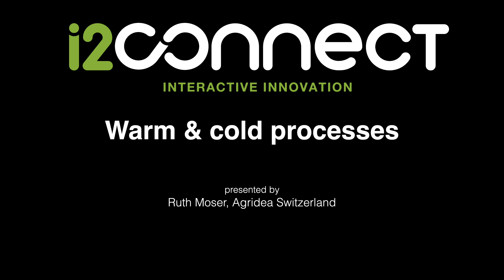Warm and cold processes - both are necessary for innovative projects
When developing an innovative project, consider both the cold and warm processes. The cold process involves traditional project management steps, such as defining goals and resources. The warm process, on the other hand, starts with people and their ideas, creating networks and building trust. In innovative projects, it's crucial to focus on connecting with people and establishing relationships based on trust and openness. This warm process is not just about using specific methods; it's primarily about mindset and fostering relationships on an equal footing for successful project development and learning from mistakes.